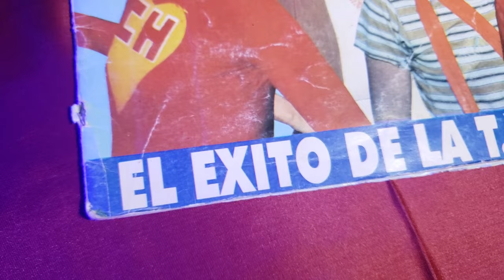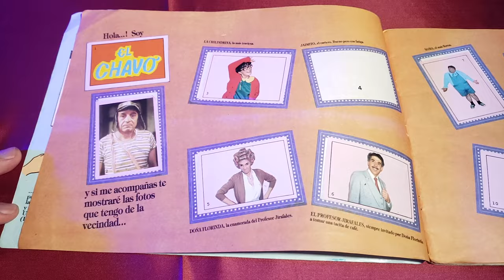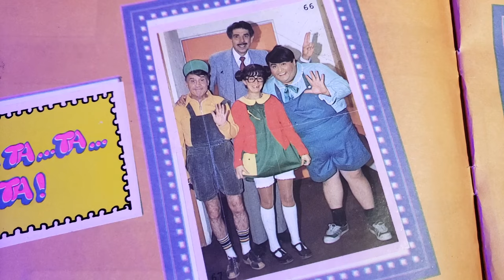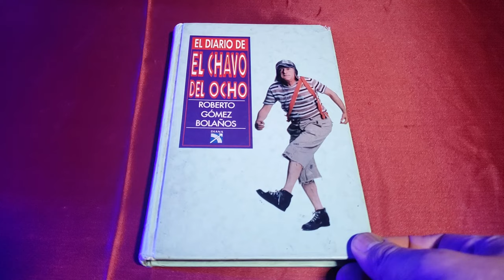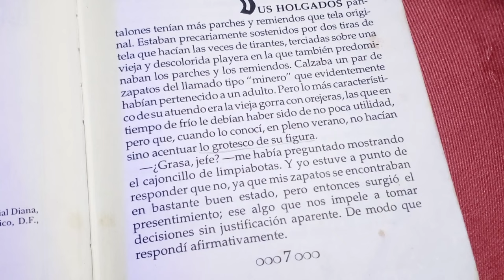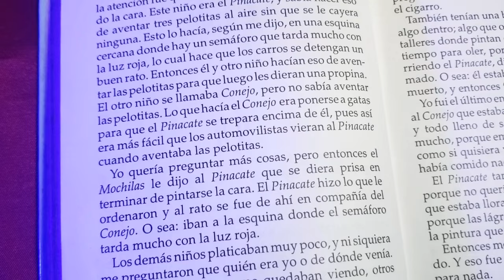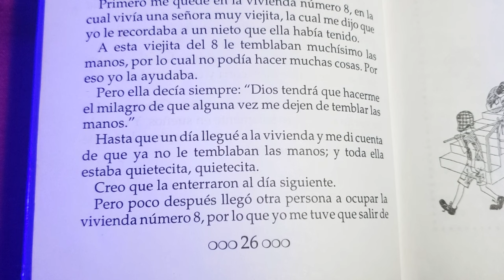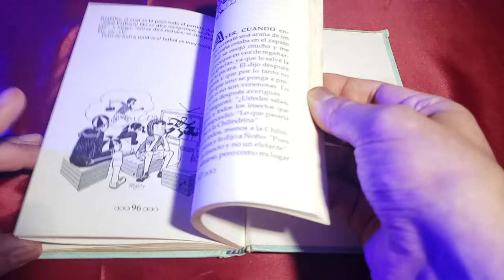El Diario GORE del Chavo del 8 y el Album de figuritas. Chav-O-Rama en el museíto de ADERSID!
Si te gusta el canal subscribite, activá la campanita para no perderte ningún video o transmisión en vivo y dejanos tus comentarios!